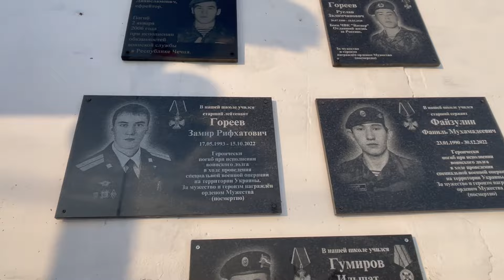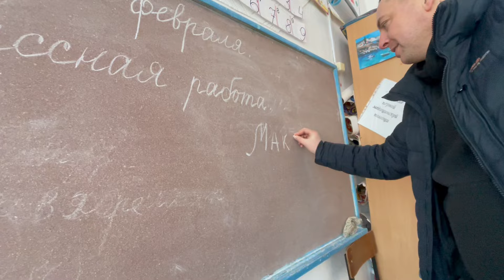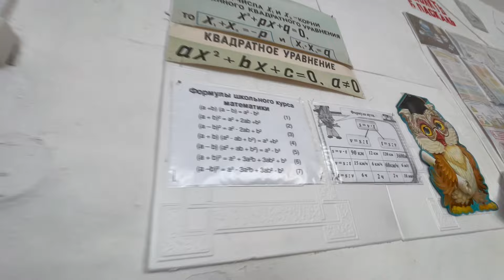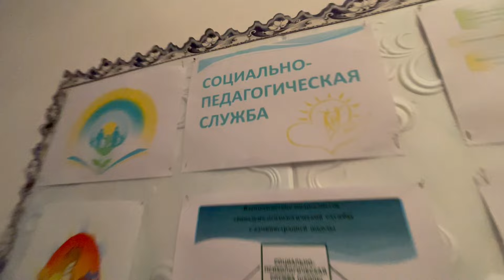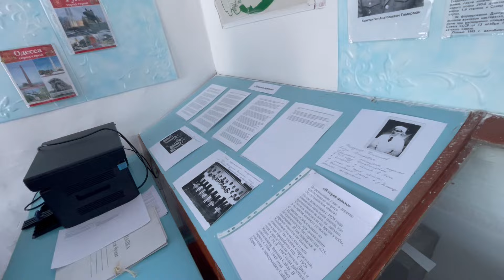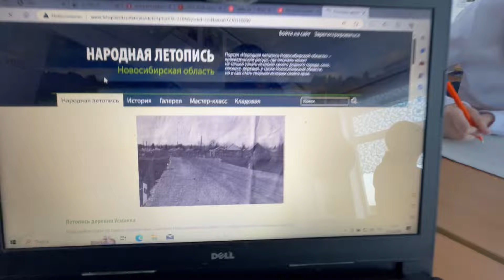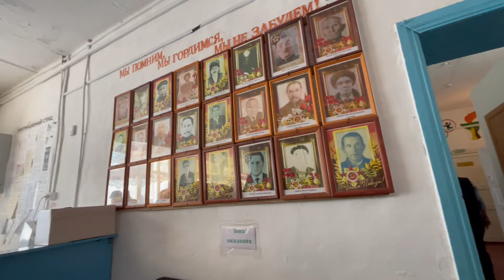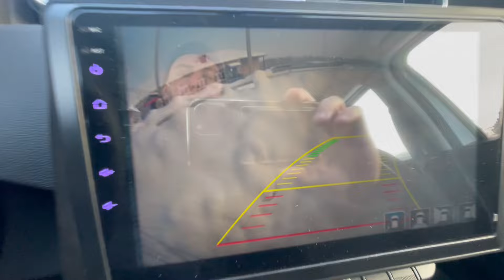д.Усманка❄️Кыштовский р-он🇷🇺Сибирь💪🏡🏡🏡 03 фераля 2024 год🌤️Прекрасное утро с земляками 🤝